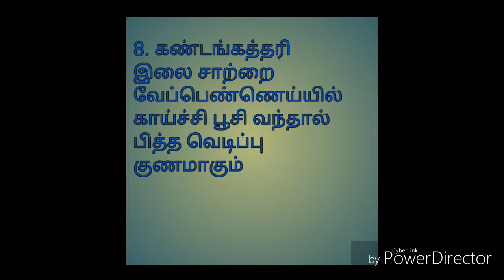8 muththana health tip 8 முத்தான ஹெல்த் குறிப்புகள்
ஹெல்த் tip